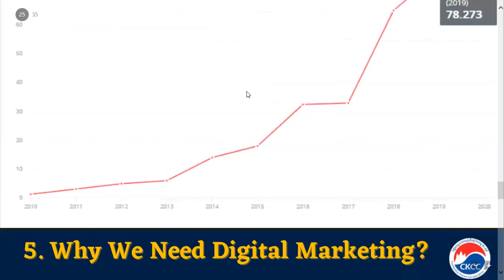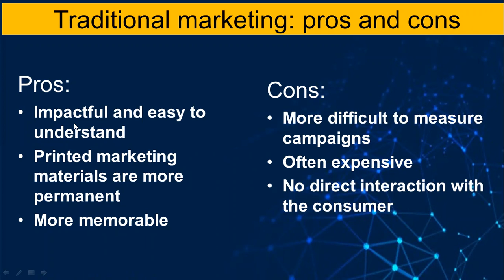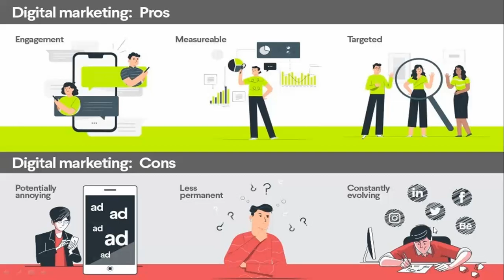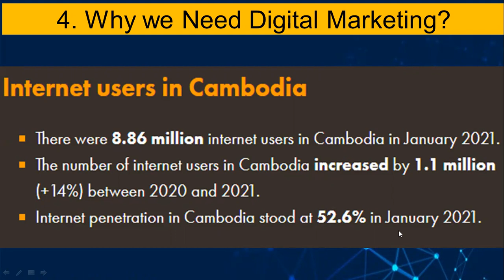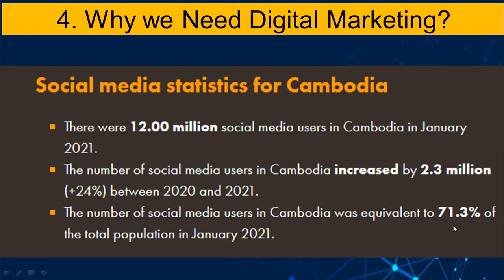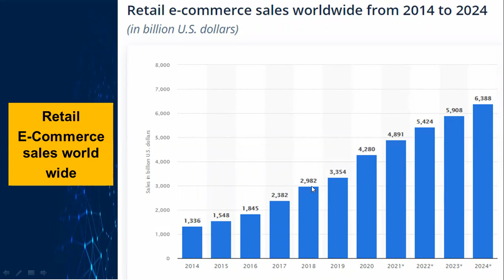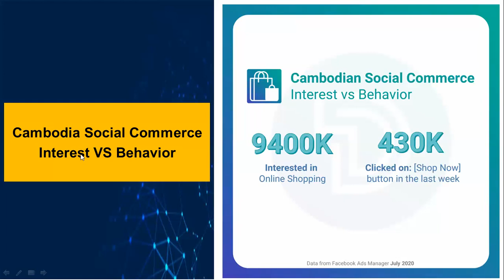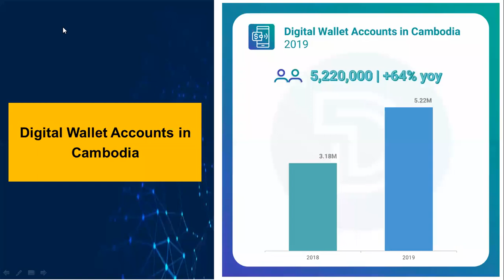CKCC Digital Marketing Training Course 23/01/22(2)